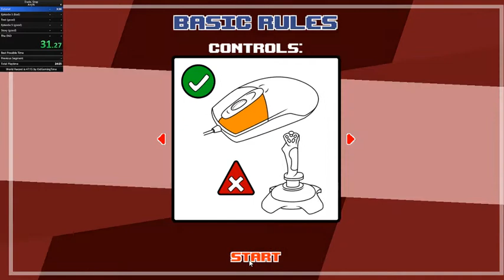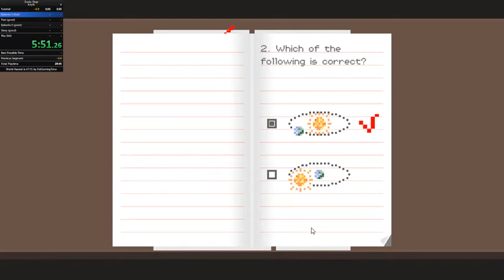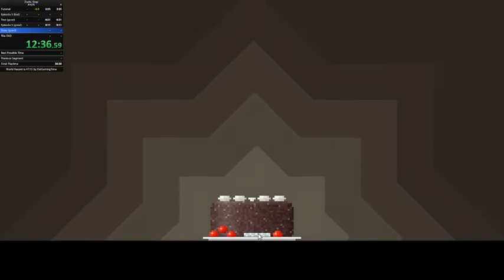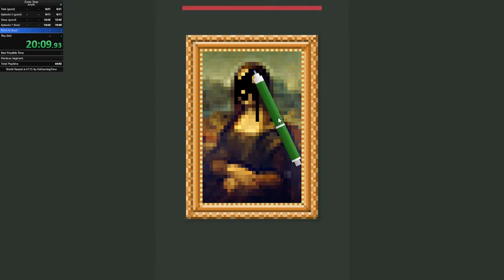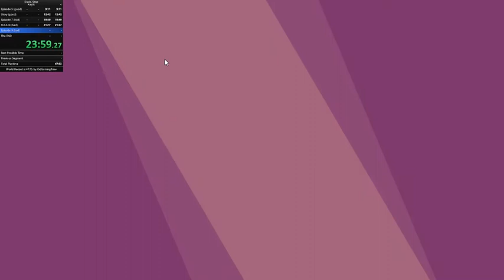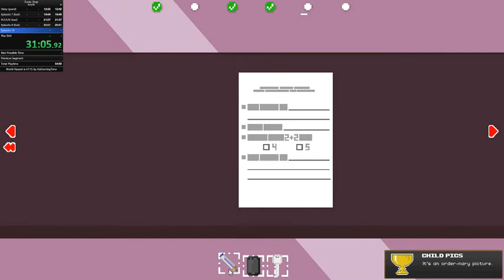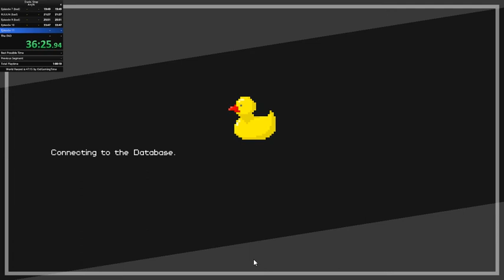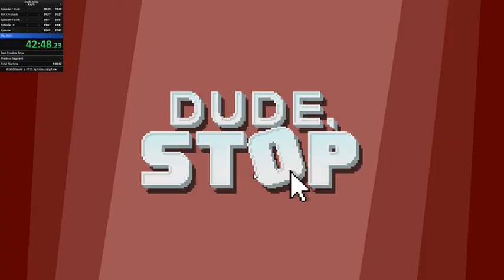Dude, Stop [Any%] in 42:49 Speedrun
Sorry for the sound, idk why it's like that